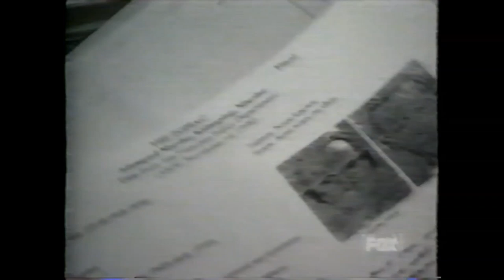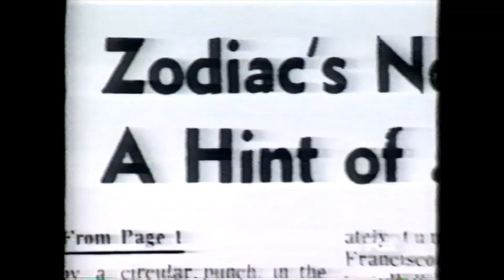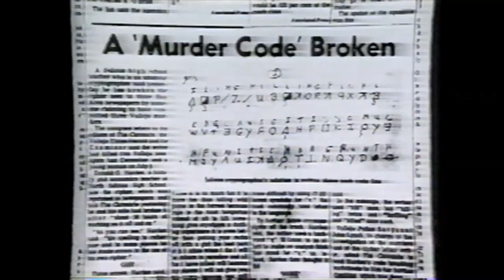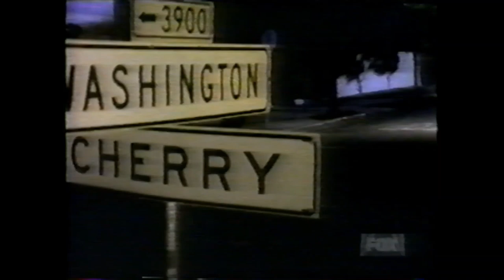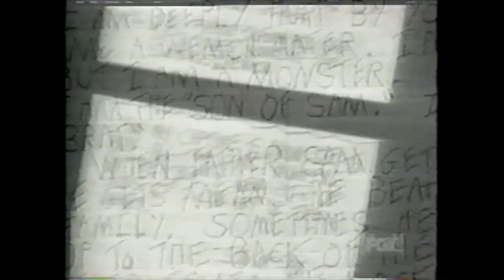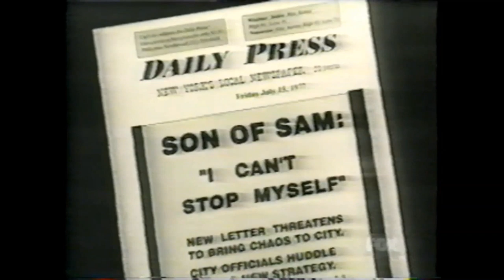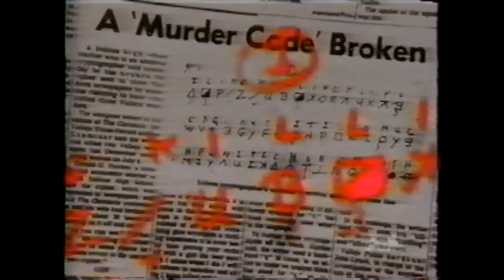FBI profiler John Douglas talks the ZODIAC KILLER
This interview segment is from  an episode of "America's Most Wanted" on FOX, circa 1999. I was fortunate to work as a consultant for the episode, and the papers Douglas can be seen looking through were printed from my website, Zodiackiller.com. So I guess you could say that I helped John Douglas profile the Zodiac!